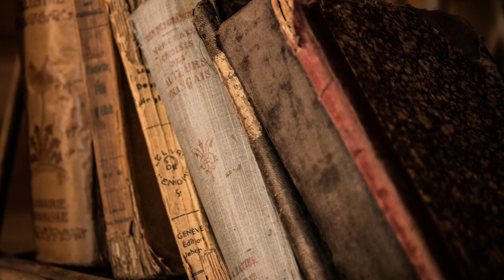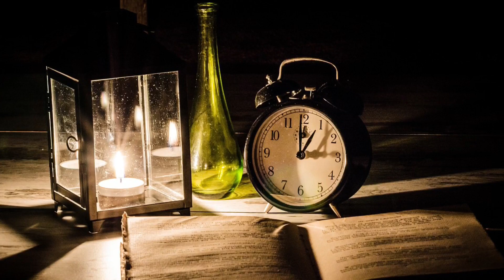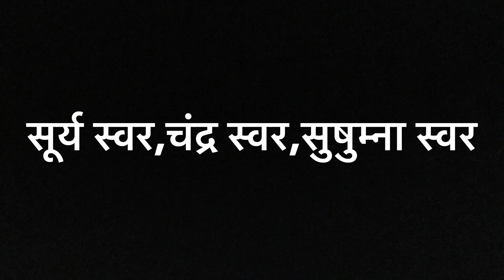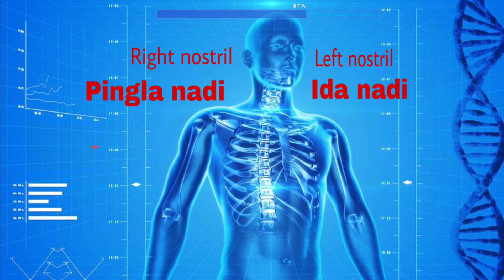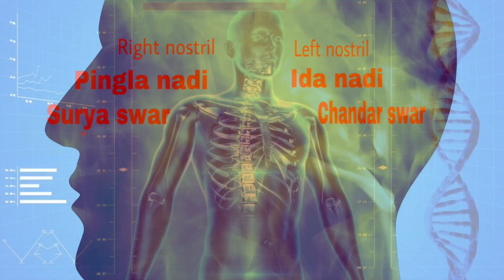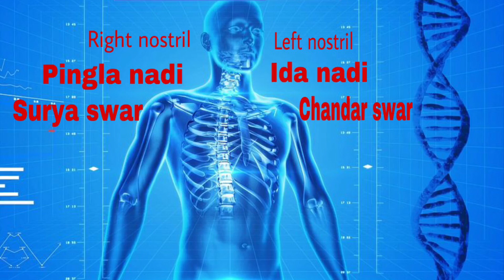स्वर विज्ञान से जीवन में हर सफलता पाएं|change your life and get success by swar vigyan|Ida,pingla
स्वरविज्ञान का ज्योतिष और आयुर्वेद दोनों में ही बहुत अधिक महत्व है पुरातन समय में ज्योतिष में स्वर विज्ञान के माध्यम से भविष्यफल कत्ल किया जाता था और आयुर्वेद में भी दवा बनाने के लिए स्वर विज्ञान का इस्तेमाल किया जाता था और किसी भी बीमारी को देखने के लिए स्वर विज्ञान के माध्यम को इस्तेमाल किया जाता था, हम भी इस क्रिया विधि को यूज करके अपने आज के जीवन को काफी हद तक सुधार सकते हैं परंतु इसके लिए सिर्फ एक ही शर्त है वो है रोजाना प्रेक्टिस की।
स्वर विज्ञान से हम अपने भूत भविष्य और वर्तमान को संतुलित कर सकते हैं यह एक बहुत ही गूढ़ विद्या है सिर्फ सांसों पर नियंत्रण करके हम सब चीजों को सुधार सकते हैं इसे पूरी तरह से समझने के लिए आप इस वीडियो को पूरा देखें और अगर आपको पसंद आए तो इसे लाइक करें शेयर करें और इस चैनल को जरूर सबस्क्राइब करें धन्यवाद।
Astrology,Ayurveda,Tantra, Mantra,hand reading,palmistry,Learn Numerology,Tarot reading,vastu tips,Reiki,stories,Inspirational quotes and Motivational videos,Learn tarot,Learn Astrology,Learn vastu,health and wellness.